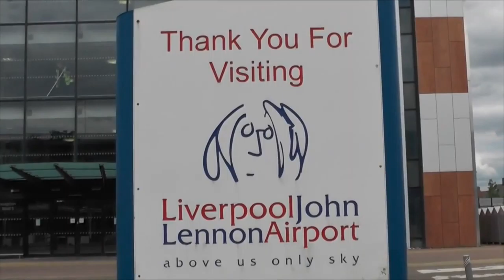Plane Tennis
Liverpool's John Lennon Airport had 2 days of Tennis in their departure lounge to promote the forthcoming Hope University International Tennis Tournament.
It was filmed and edited by Jordan Town from our Training Academy